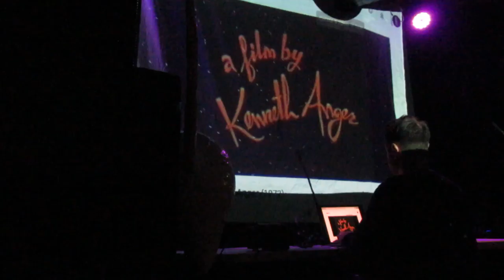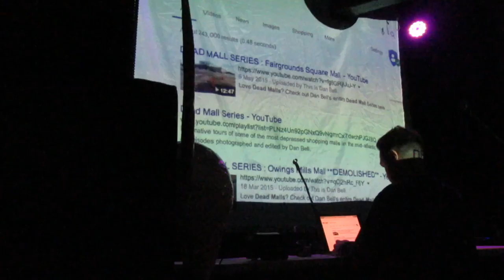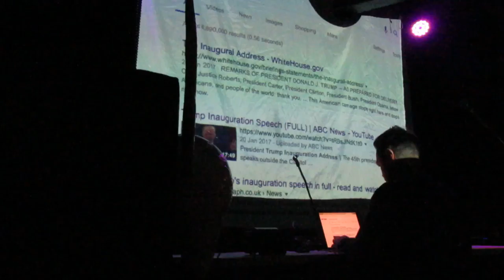Organon of The Antivoid Live at The Spirit of Gravity June 2018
An Antivoid Alliance piece.
Caleb Madden with an AV Youtube mashup.